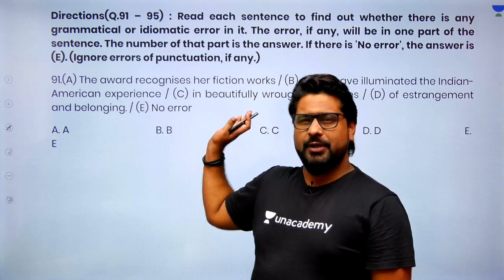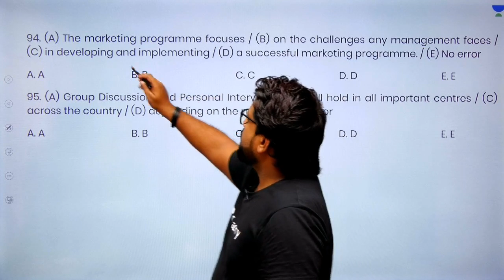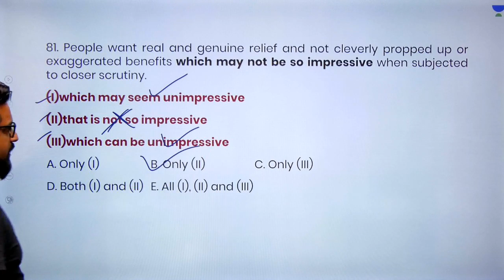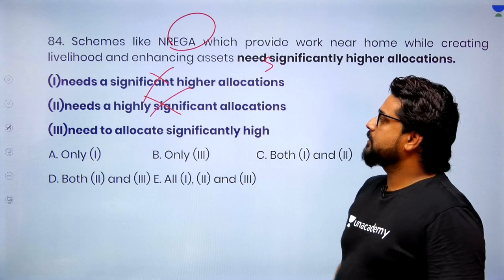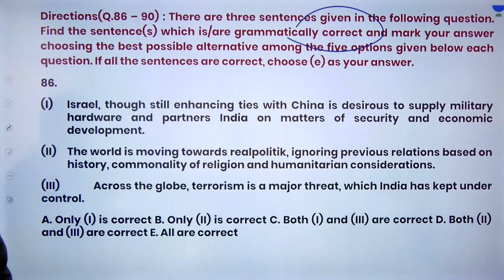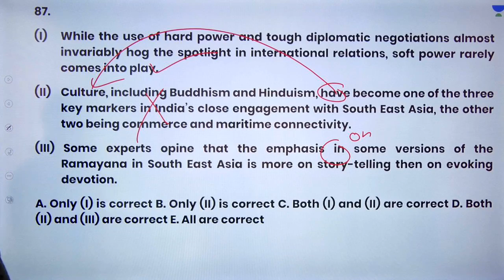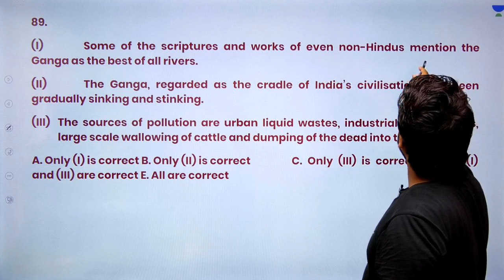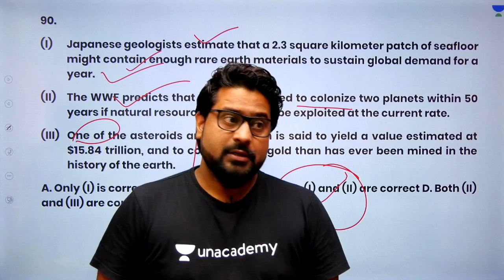Non Stop Common Errors Part-20 | Mission 2020 (SBI/RBI/IBPS) | Narendra Kumar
This session starts with a discussion on Non-Stop Common Errors Part-19. In this lesson, Narendra Kumar shares his various preparation strategy along with examples which will help you to crack the exam.

Non Stop Common Errors Part-20
Mission 2020 (SBI/RBI/IBPS)

Unacademy Plus Subscription Benefits:
1. Learn from your favourite teacher
2. Dedicated DOUBT sessions
3. One Subscription, Unlimited Access
4. Real-time interaction with Teachers
5. You can ask doubts in live class
6. Limited students
7. Download the videos & watch offline